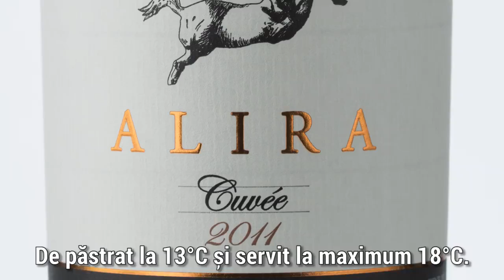Alira Cuvee 2011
Ro: Un vin rosu granat, corpolent, cu o intensitate placuta, obtinut din cupajarea soiurilor Merlot, Cabernet Sauvignon si Feteasca Neagra. Innobilat pentru o perioada de 12 luni in baricuri din stejar, vinul denota arome puternice de fructe rosii coapte si trufe de ciocolata. Este recomandata aerarea in decantor pentru o perioada de jumatate de ora inainte de consum. Un vin cu potential de invechire de pana la 10 ani, pentru iubitorii de vinuri rosii complexe cu un postgust prelung.

En: A full bodied garnet red wine, with a medium intensity, Alira Cuvee 2011 is made from Merlot, Cabernet Sauvignon and Feteasca Neagra. Aged for a period of 12 months in oak barriques, the wine has strong flavors of ripe red fruits and chocolate truffles. It is recommended a period of half hour in the decanter before consumption. A wine with an aging potential of almost 10 years, dedicated to the aficionados of the finest red wines.